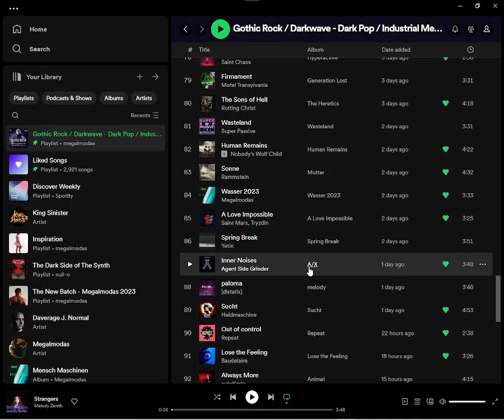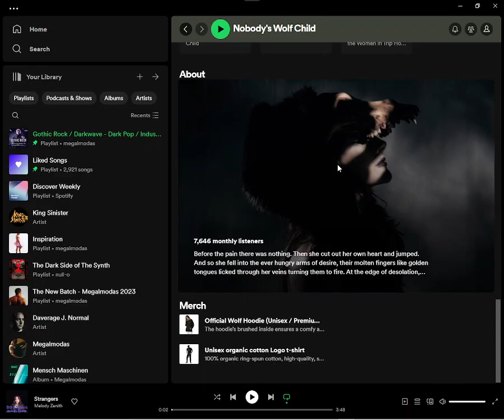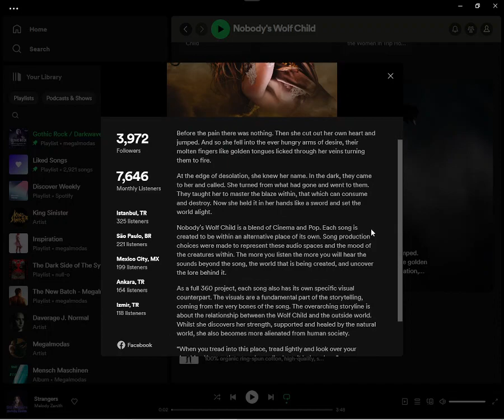Shellshocked Radio Recommendations - Nobody's Wolf Child - Human Remains - Cinematic Grandeur Music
Shellshocked Radio